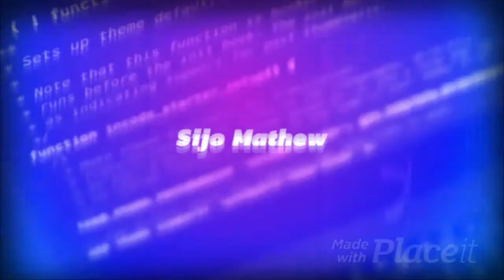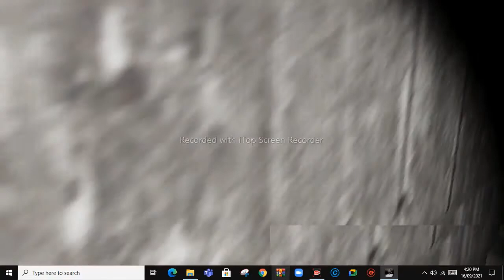Granny mod infite ammo+god mode +granny costume change Full Gameplay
Modded by tooma 8but the costumes